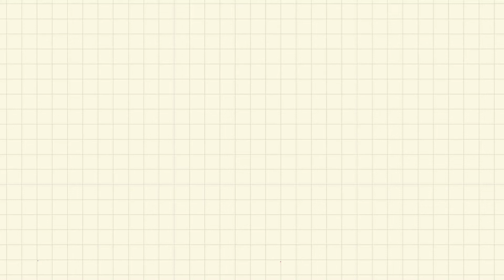Tel Koi Recipe|No onion, No Garlic Fish Curry Recipe|তেল কৈ রেসিপি| Famous Bangali Fish Curry Recipe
Rich, spicy, fresh & comforting,this is what Tel Koi to me! No special story, no heirloom recipe but a simple Fish curry prepared with "Koi Mach", a winter delicacy. It is not that Koi Mach is not available in other season but obviously winter is the best season to enjoy the blackish fish.This is an authentic bengali traditional dish which cooked in mustard oil & spices makes a perfectcombination.Tel Koi is simple to prepare. The combination of koi fish cooked in pure mustard oil lightly tempered with kalo jeera & green chillies, is an experience you won’t soon forget.

Ingredients:

For Fish Marination:
Koi Fish 500 Grams
Chopped tomato 1 Cup
Soaked Cumin seeds 1 tbsp
Ginger 1  inch
Dry Red Chilli  5-6 pcs
Mustard Oil as required
Nigella Seeds ( Kalonji ) 1/2 tsp
Green Chili 4-5 Pcs